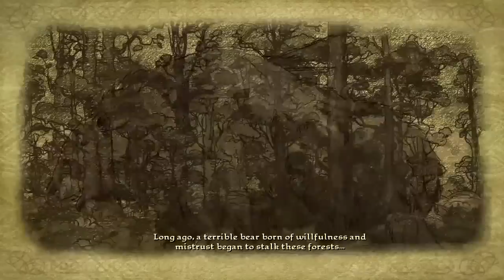Disney Brave Video Game | Full Walkthrough Gameplay | Episode 1 | 2015